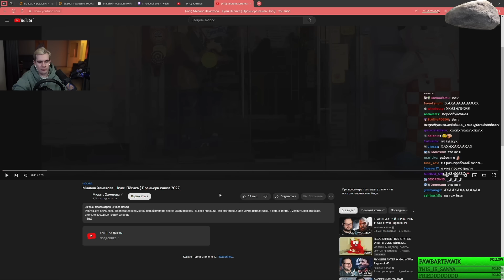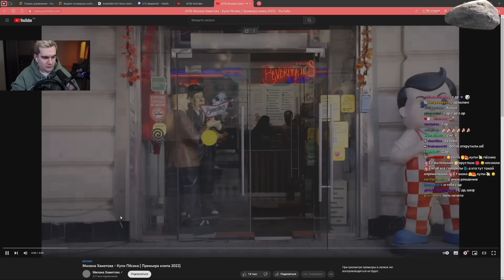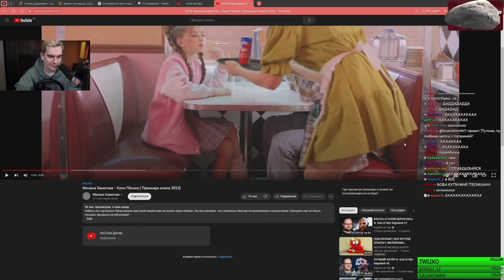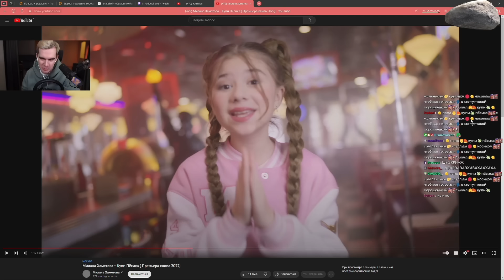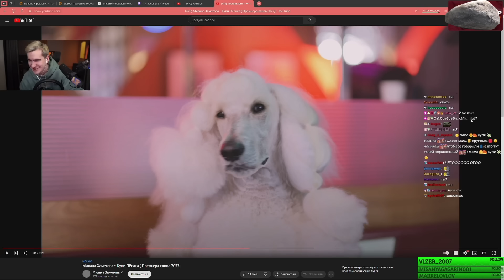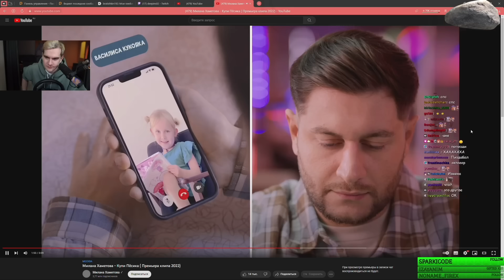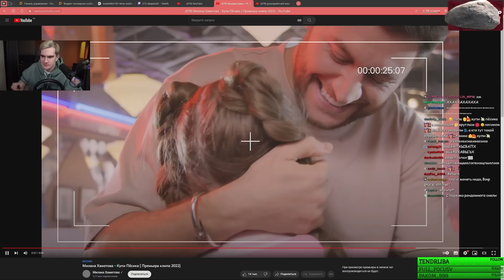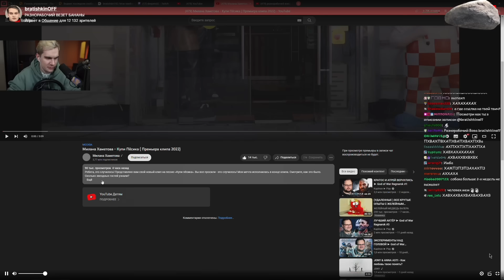БРАТИШКИН СНЯЛСЯ В КЛИПЕ МИЛАНЫ ХАМЕТОВОЙ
Стрим от 23 ноября